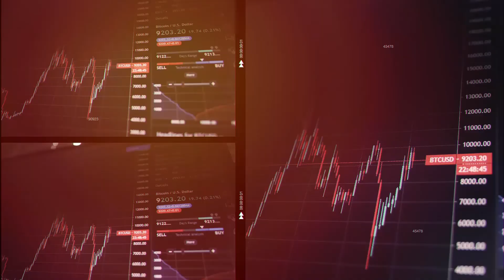Invercio Mises á Jour | Le "copper squeeze" à venir pour l'économie mondiale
Sylvain Laberge de 1844 Ressources est de retour au studio pour parler davantage de l'actualité de la semaine dernière sur une squeeze de cuivre à venir. Les prix du cuivre ont baissé alors qu'il représente un gros atout utilisé pour les technologies électriques modernes . Que se passe-t-il exactement avec l'économie des métaux et comment cette situation se répercutera-t-elle sur l'avenir de la viemoderne?

❤️ Si vous trouvez ce contenu utile, soutenez-nous en vous inscrivant à notre plateforme